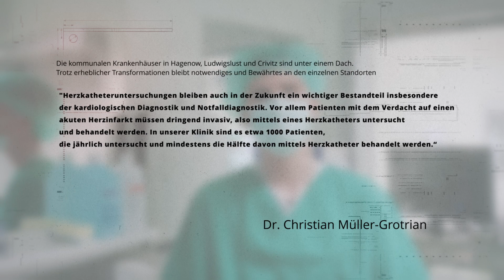LUP Klinikum neu am Start:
Die Ludwigslust-Parchim Kliniken gGmbH (LUP) formatiert unter ihrem Dach, und mit stärkerer kommunaler Verantwortung durch den Landkreis Ludwigslust Parchim, die Helene von Bülow Kliniken in Hagenow und Ludwigslust sowie das Krankenhaus am Krivitzer See vor dem Hintergrund  des „Lauterbachpapiers“ und der Krankenhausreform. An einem neuen medizinischen Konzept wird gearbeitet. Es geht um Vernetzung, Spezialisierung und Kooperation. Der Kreistag hat zugestimmt. Dipl. Kaufmann Alexander Gross steht als Alleingeschäftsführer der LUP vor. Im Herzkatheterlabor in Hagenow erklärt Chefarzt Dr. Sefer Abdija  in einem Kurzfilm von social &  art im Auftrag des Klinikums seine und die Arbeit seines Team. Aktuelle Stellenangebote: gesucht wird Fachpersonal im Herzkatheterlabor und z.B. die Stellv. Stationsleitung für Innere Medizin, Station A (m/w) ; Vollzeit / Teilzeit. Bewerbungen an: Westmecklenburg Klinikum Helene von Bülow GmbH, Parkstraße 12
19230 Hagenow